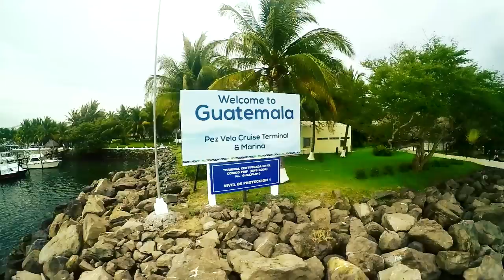2015 No Sancocho Sailfish Shootout- Pelagic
Welcome to Guatemala... Sailfish Capital of the World! A trip to sport fishing famed Casa Vieja Lodge for the "No Sancocho Sailfish Shootout" presented by PELAGIC let us in to the most prolific fishery for sailfish anywhere on the planet. Enjoy epic footage, filmed in extreme HD, of 30+ sailfish release days, "fierce" competition, and even an early-morning water balloon fight or two.